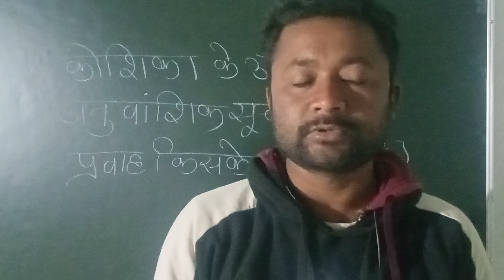science gk | general science | कोशिका के अंदर अनुवांशिक सूचनाओं का प्रवाह कौन करता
क्वेश्चन के अंदर अनुवांशिक सूचनाओं का प्रवाह कौन करता | Who controls the flow of genetic information in question?